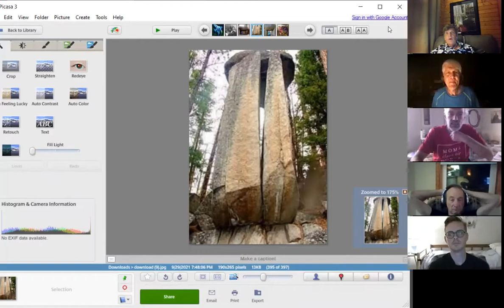Dream Discussion - 10/04/21